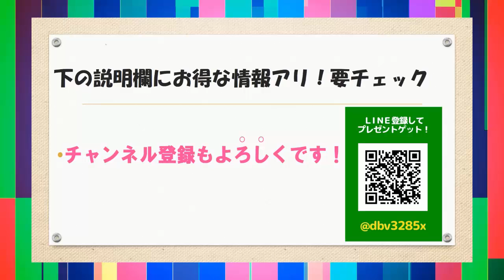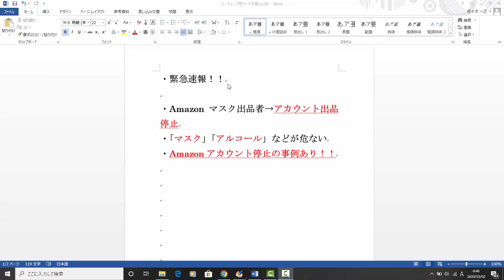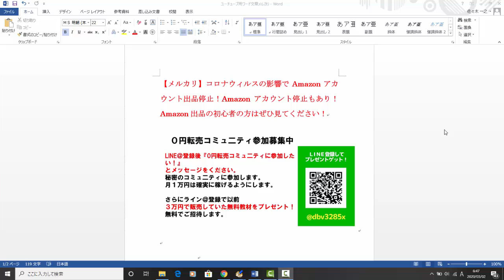【メルカリ】コロナウィルスの影響でAmazonアカウント出品停止！Amazonアカウント停止もあり！Amazon出品の初心者の方はぜひ見てください！【佐々木一之】